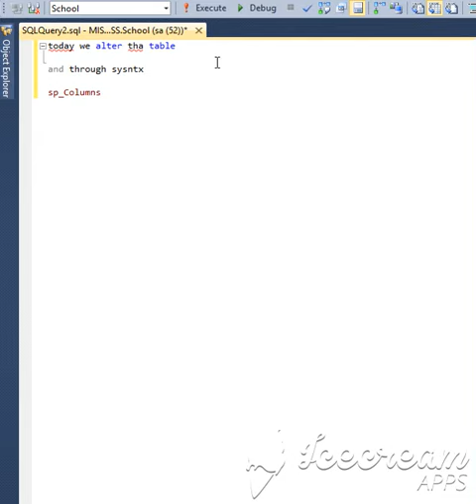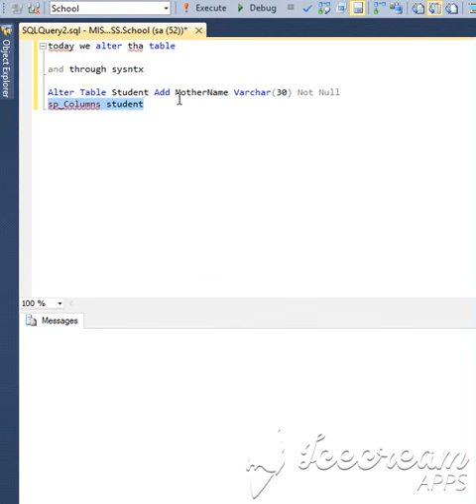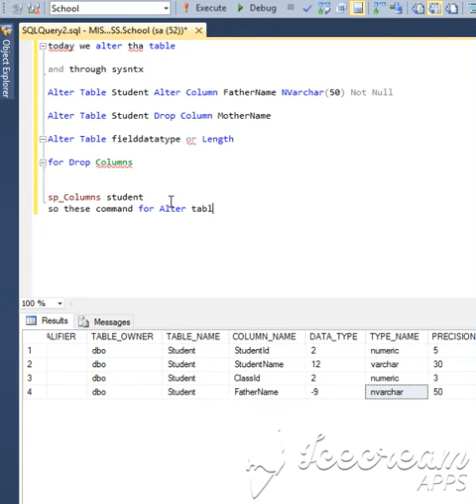DeepTechSupport : Step By Step SQL Server Lesson 3 Alter tables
channel :DeepTechSupport
Step By Step SQL Server Lesson 3 Alter tables